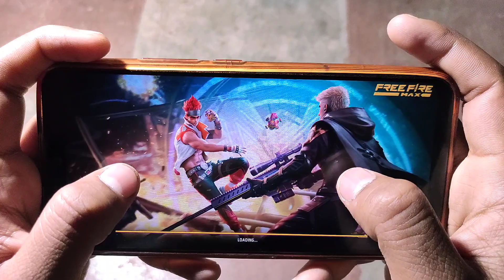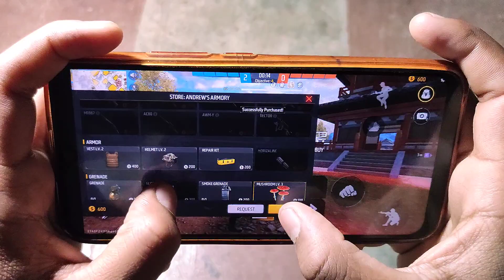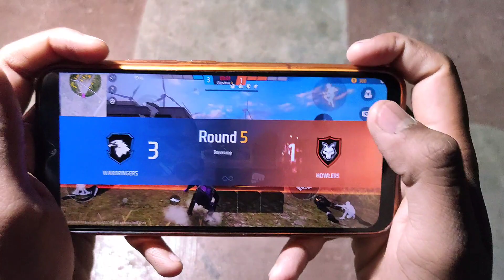CS ranked op headshot🔥/Garena free fire/free fire max/free fire/ff max